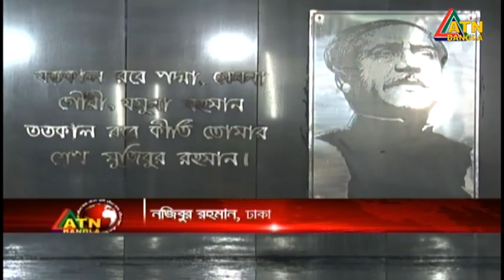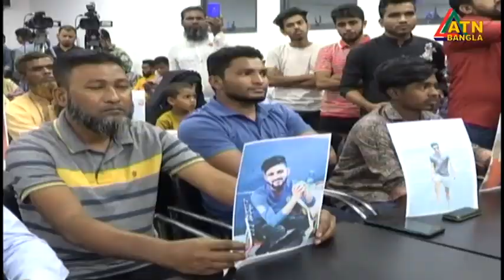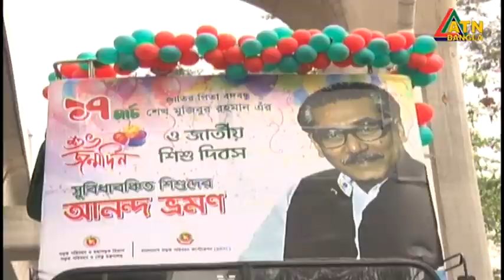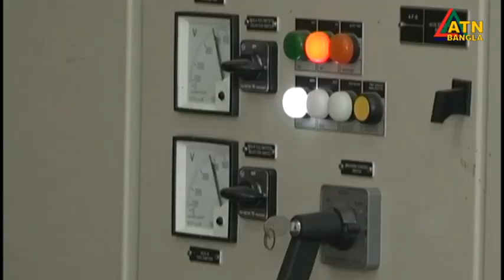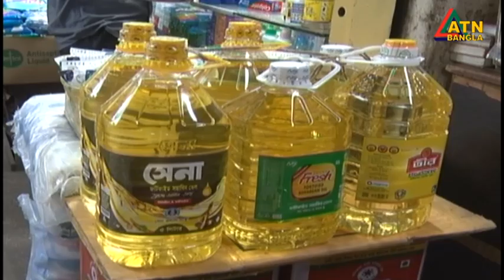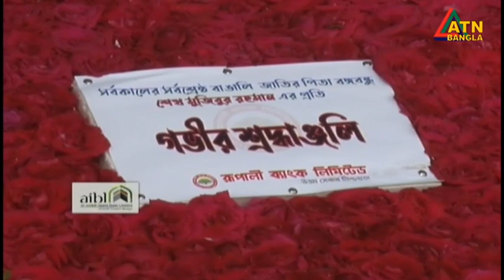এটিএন বাংলা ‌রাত ১০ টার সংবাদ । 17.03.2023 | Bangla Khobor | Bangla News | ATN Bangla News